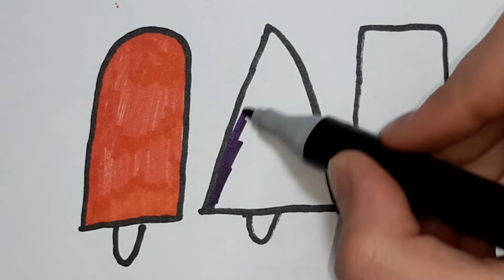Bolalar uchun muzqaymoq rasm chizish / ICE CREAM FOR KIDS Drawing / МОРОЖЕНОЕ ДЛЯ ДЕТСКОГО рисования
Bolalar uchun muzqaymoq rasm chizish / ICE CREAM FOR CHILDREN Drawing / МОРОЖЕНОЕ ДЛЯ ДЕТСКОГО рисования